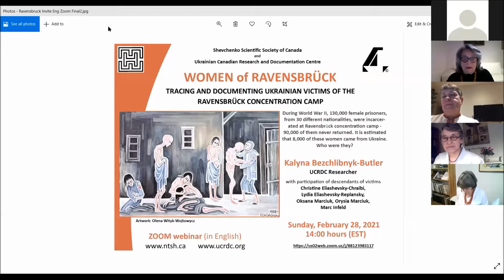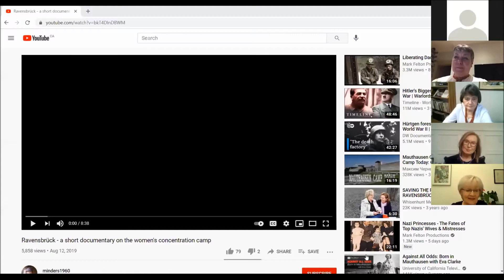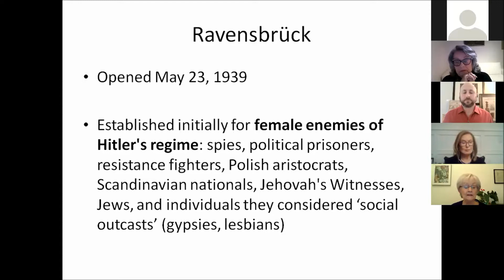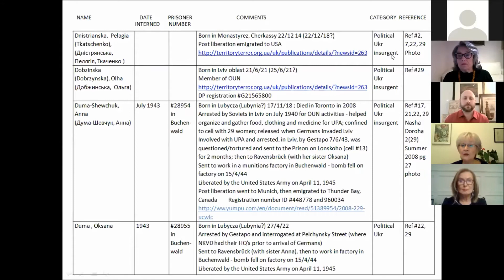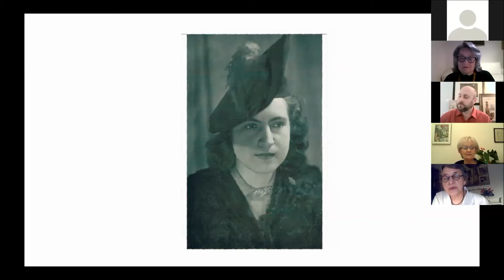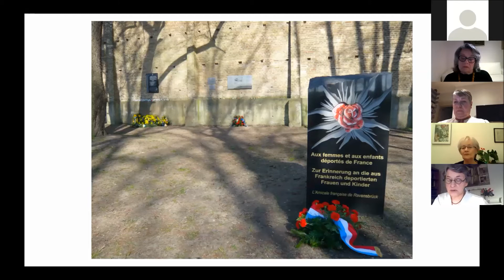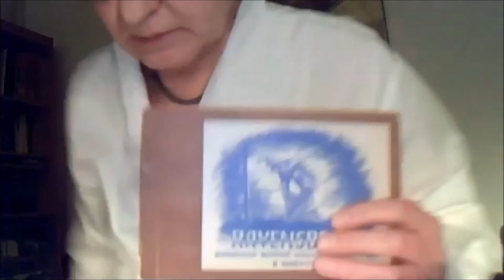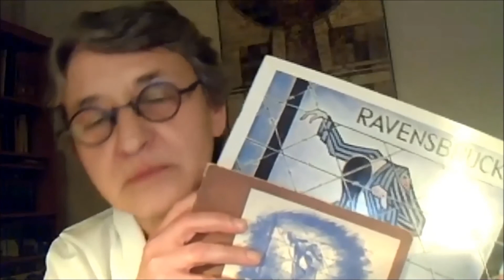Tracing and Documenting Ukrainian Victims of the RAVENSBRÜCK Concentration Camp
Research project by Kalyna Bezchlibnyk-Butler with participation of descendants of victims Christine Eliashevsky-Chraibi, Lydia Eliashevsky-Replansky, Oksana Marciuk, Orysia Marciuk, Marc Infeld.

Introduction by Daria Darewych - President of Shevchenko Scientific Society of Canada
Iryna Revutsky - President  of Ukrainian Canadian Research & Documentation Centre